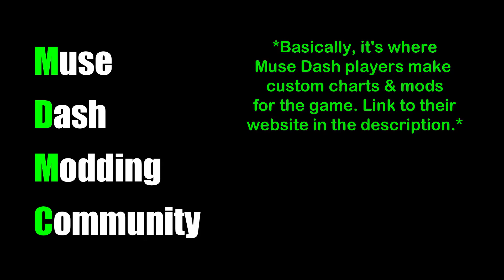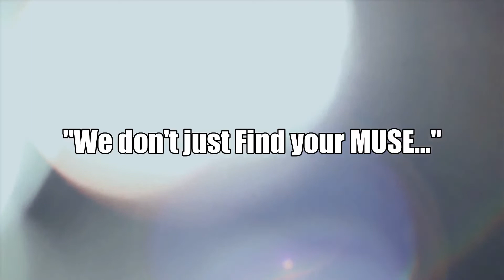TMV 2nd Channel Preview- MDMC May Special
Time for a special announcement for my 2nd Channel! As you know, I've mentioned that TMV (The-MUSE-Vids) features Muse Dash AMVs from 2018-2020 along with some bonus content & extras! The schedule for that channel went over something that I have never gone into full detail about. So, here's my special announcement:

On Saturdays, we feature 2 MDMC AMVs. MDMCs are basically custom charts & mods made by Muse Dash players. They are not official to PeroPeroGames, but rather a Modding Community to their Discord Server. (Website link below). There's over 120+ songs that they've worked on! But, did we happen to make any Muse Dash AMVs for their songs... Heck yeah, we did! Muse Dash players & Subscribers to this channel, I am pleased to announce that next month will be "MDMC MAY" for our 2nd YT channel (TMV)! We will be showing not 2 MDMC AMVs, but 3 each day for that month! "May the Mayhem of MDMCs A-MUSE You!"

 From Hand-drawn to Gachalife, unique overlays & extreme effects, amazing transitions with random sound effects, we don't just "Find Your MUSE"... We want you to feel "A-MUSED!"

Video Editor: TheOtakuMuser (TOM)
Gachalife Animator: GachaMarie
Hand-Drawn Animator: Vince

Song: The Moment (C-Show & KaSA remix)- USAO